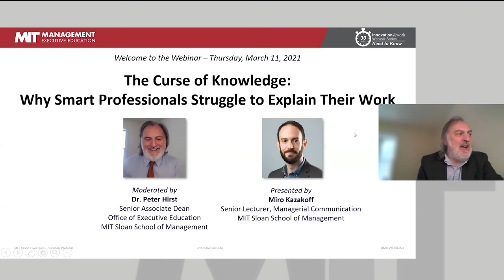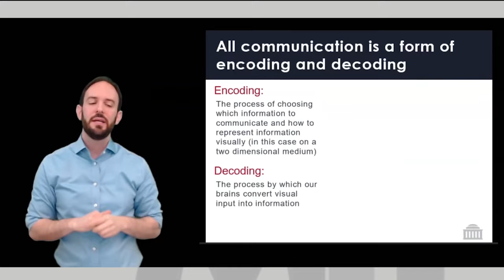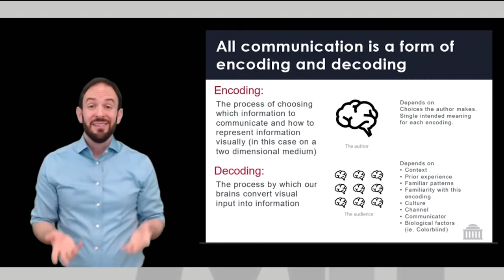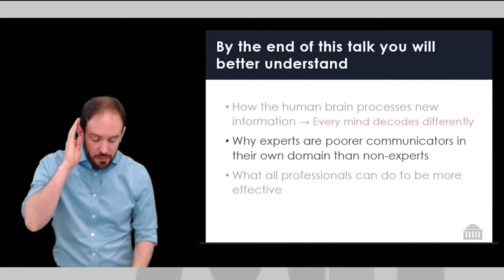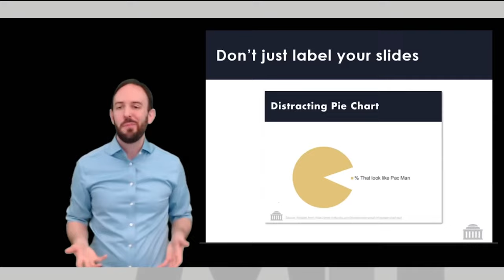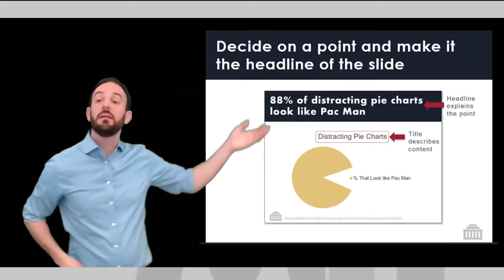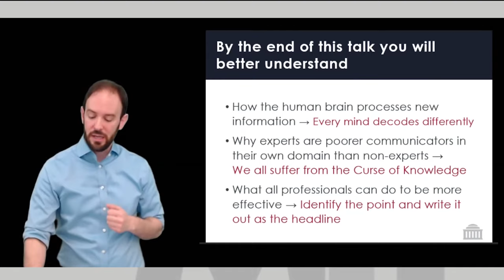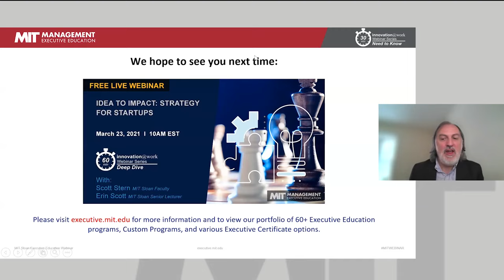The Curse of Knowledge: Why Experts Struggle to Explain Their Work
Why do professionals with technical expertise frequently fail to influence others to take action, even when armed with sound data and insights?

Miro Kazakoff is a Senior Lecturer in Managerial Communication at MIT Sloan where he focuses on how individuals use data to persuade others.

In his recorded webinar, Kazakoff will discuss some of the tools and techniques you can use to be a more effective communicator within your organization.
• How the human brain processes new information
• Why experts are poorer communicators in their own domain than non-experts
• What all professionals can do to be more effective